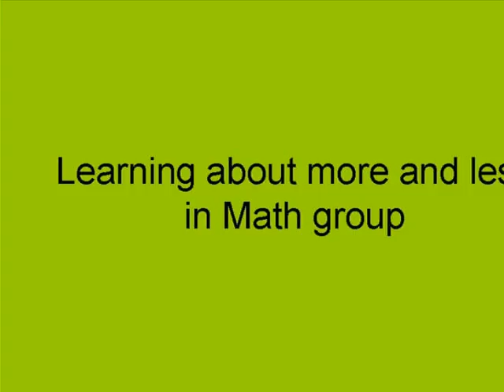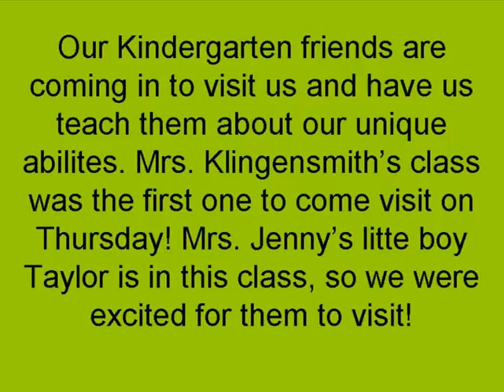Timmy class slideshow Sept9 13th